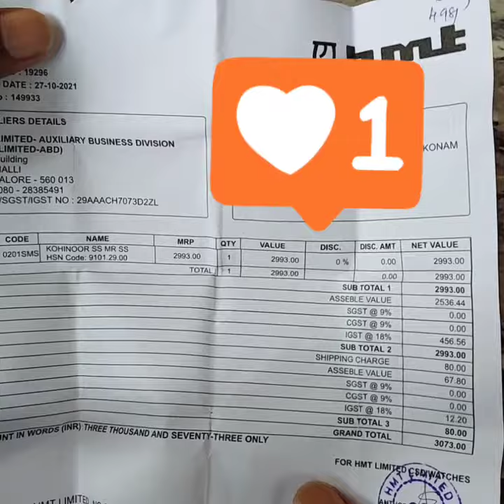i just bought a Beautiful HMT maroon dial Kohinoor hand wind mechanical men's watch 😍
Watch price :3073

Water resistance upto : 20 meters it is only splash proof please don't swim in it

Staneless steel hand wind mechanical watch with maroon dial with loom in minutes and hour hands power recerve upto 40 hours

Please don't buy HMT watches from un osthorised seller's they don't keep the same precision or original parts they or also called franken watches and they don't comes with any warranty so please buy from HMT official website they gives u good customer care support and watches comes with 1 year warranty if ur watches gets damaged during shipping or any other manufacturer problems they replace the watch please don't over wind the watch maximum 10 winds will good for it if u guys take care of these kind of watches it will last u for a life time y are u guys wasting ur money by buying cheap quartz watches yes it have good presision than a mechanical watch but don't last u for a lifetime 😊

We all buying watches from Chinese and Japanese companys y can't u guys support our own country by buying an hmt watch it's our Indian pride 😊

If u guys interested to buy a hmt watch

Search Kohinoor on the hmt go columnn or
Buy from this address :Jalahalli, Bengaluru, Karnataka 560013

Tq guys for supporting my channel 😁